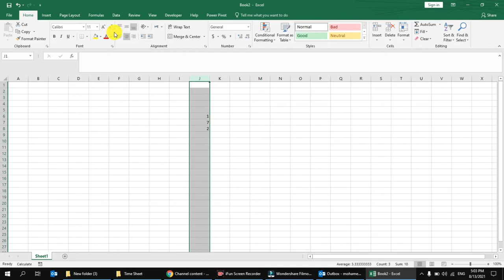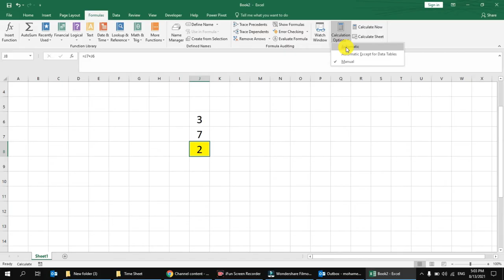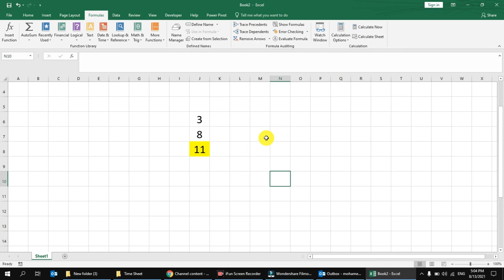حل مشكلة المعادلات لا تستجيب فى الاكسل - المعادلات في برنامج الاكسل لا تعمل تلقائيا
حل مشكلة المعادلات لا تستجيب فى الاكسل

المعادلات في برنامج الاكسل لا تعمل تلقائيا ... اليك الحل
حل مشكله معادلات لاتعمل فى الاكسيل
حل مشكلة عدم استجابة الاكسل لاى معادلة يتم ادخالها اليه